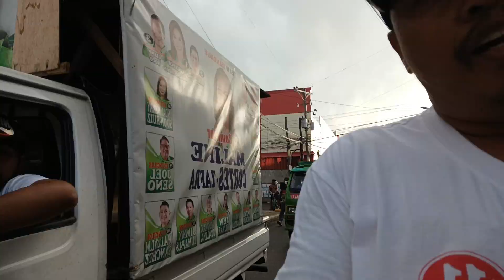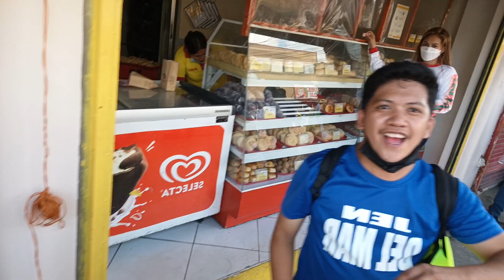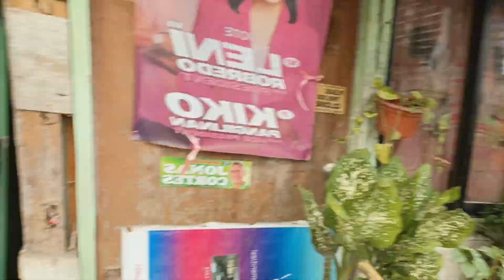TEAM MANDAUE Brgy ibabao house to house Ting sol 11 sa balota CesarCabahug Jr